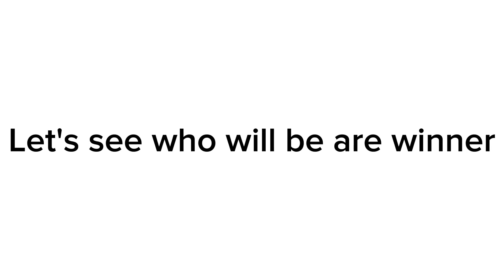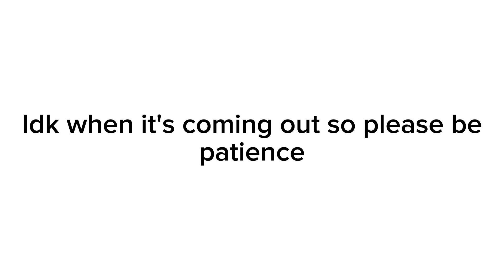Epic Object Show Viewer Voting Episode 21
Music: Lost Sky - Electronomia x Lunaar x Donna Tella - Champions

Fusion Animations
Cole The Geek
Painted Comfort
Daniel Rapitis
Yellowangiru
Aidsie
Calebddfwa
Jordan The One
Brybee
Xeilimations
Village Of Objects Official
PillowPepper
MegaAnimazing
HurricaneHunterJackson
WebzForevz
Animated Galaxy
yourlocalmoony
Gery
Wuggolo
100dcx

See you Giga Chad's late